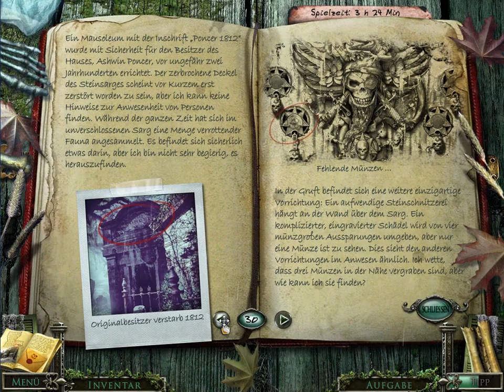Let´s Play Mystery Case Files 13th Skull #018 - Das Gästehaus